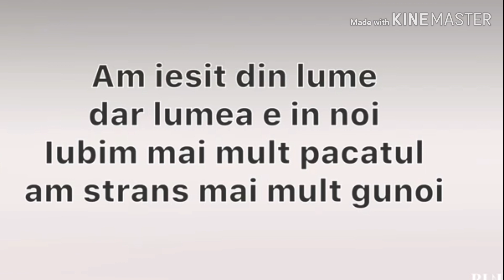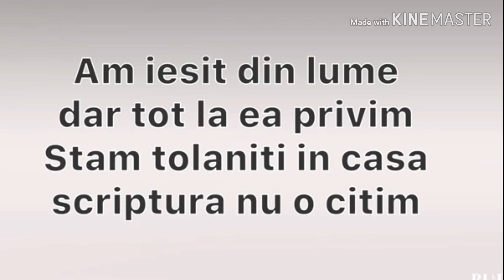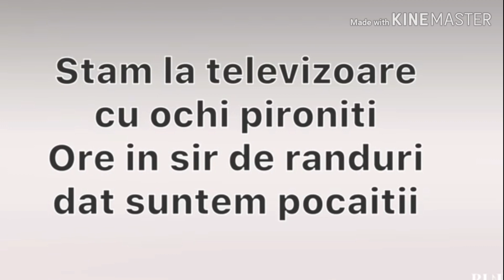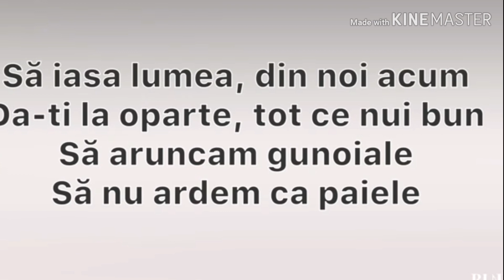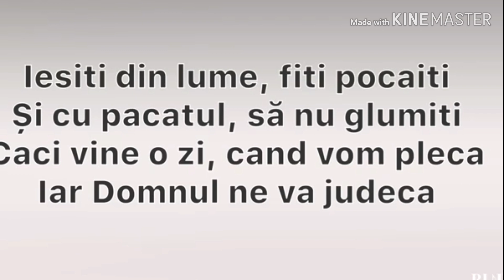Negativ Original Official Am Esit Din Lume Iosua Din Tandarei 2019